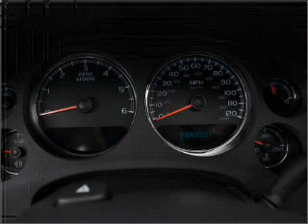2008 Chevrolet Tahoe - Worcester MA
Year: 2008
Make: Chevrolet
Model: Tahoe
Trim: LTZ
Engine: 5.3 liter 8 cylinder 16 valve
Transmission: 4-Speed Automatic
Color: Black
Mileage:
Address:
520 Park Avenue